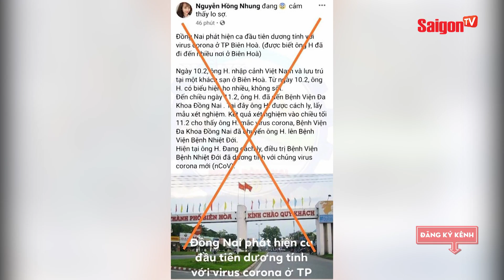Nghị Định 15 mới ban hành đối với MXH nhất định phải biết để tránh vi phạm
'QUY ĐỊNH MỚI' khi sử dụng mạng xã hội nhất định phải biết để tránh vi phạm

Xem thêm thông tin và theo dõi chúng tôi tại